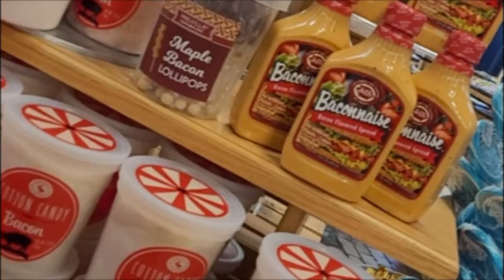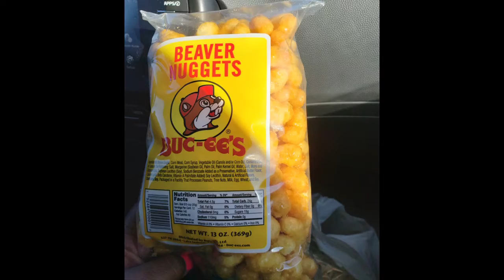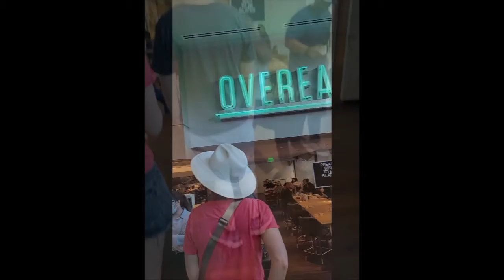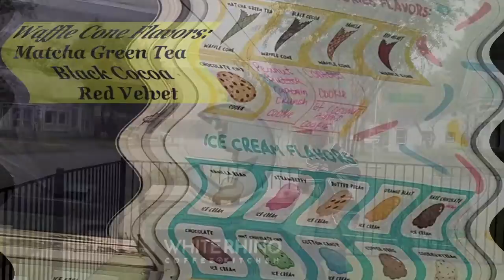DFW 2021 VLOG #3 / Texas BBQ / Bucee's / Best Coffee Shop in Texas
Hope that you enjoy watching the final video of my DFW VLOG Series. Sooo much to do and see. and eat !!! Until next time. *

Follow my Foodie IG page @guiltepleasuresatl